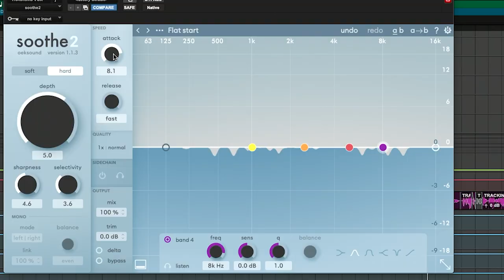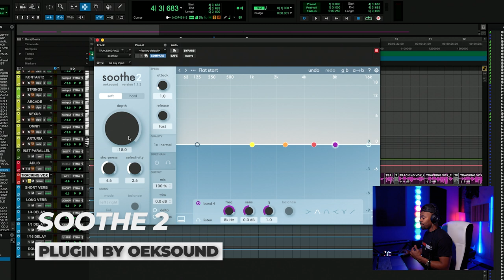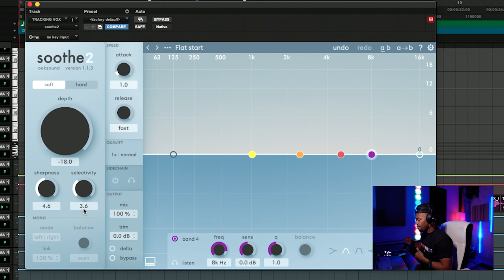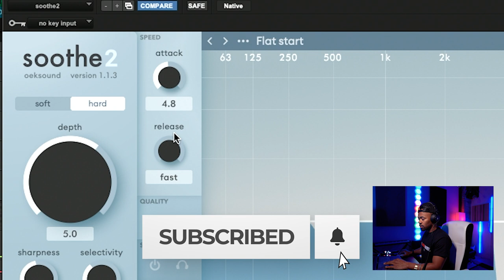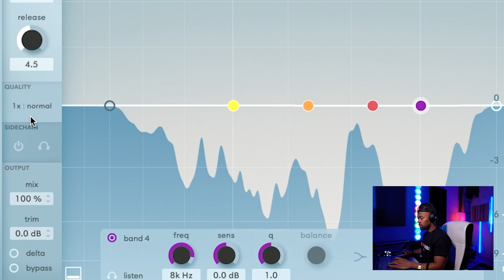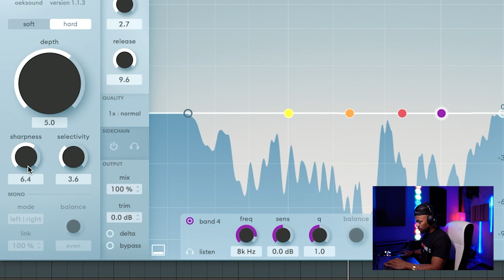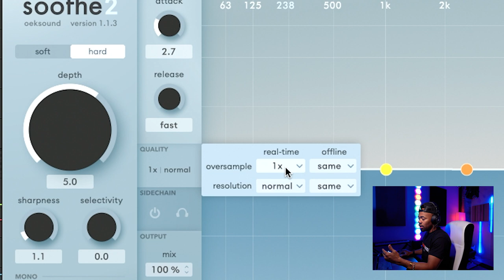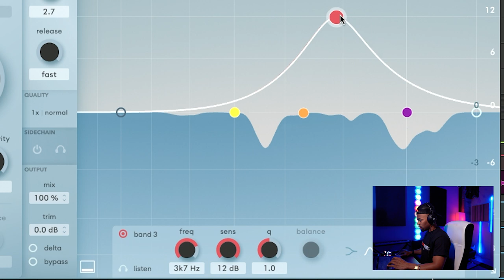What You Should Know About Soothe 2 | Tutorial EXPLAINED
A video on what you should know about soothe 2 tutorial explained, in any DAW i.e Pro tools, Logic, FL studio, Ableton, Cubase, Studio One etc. from your bedroom.

0:00 Intro
0:25 Sitting Down With A Soothe 2 Rep
2:26 What Soothe 2 Really Does
3:30 Listening To A Harsh Vocal
3:56 An Example
4:55 The Knobs Explained
15:14 The Dots Explained
16:00 Conclusion

▶PRESETS

▶ IMPORTANT TUTORIALS